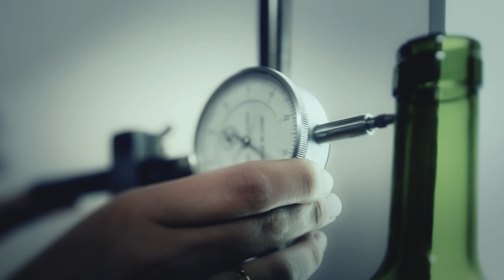Viña Concha y Toro, Family of Wineries (Español)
Somos una empresa con una gran historia y una ambiciosa visión de futuro. En el centro de esta visión se encuentran nuestros consumidores, en cuyas manos ponemos las mejores marcas de vino, nutridas con un carácter e identidad únicos provenientes de nuestra diversa familia de viñas en Chile, Argentina y Estados Unidos.